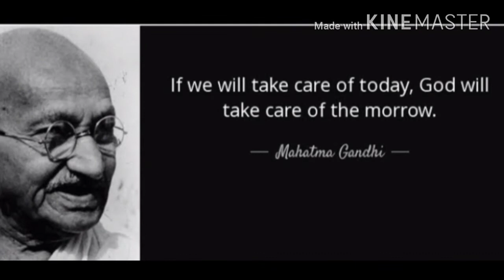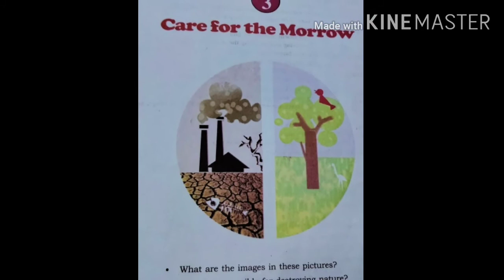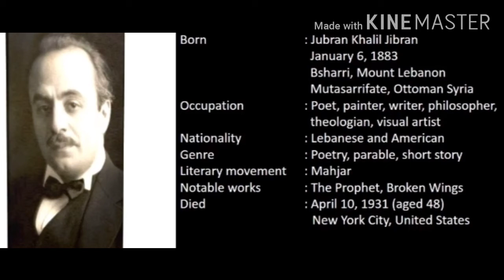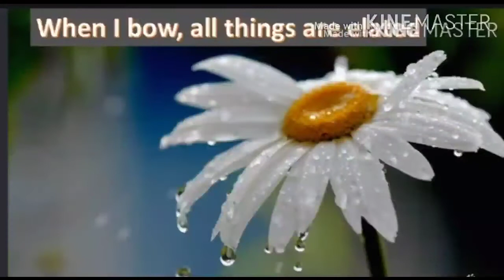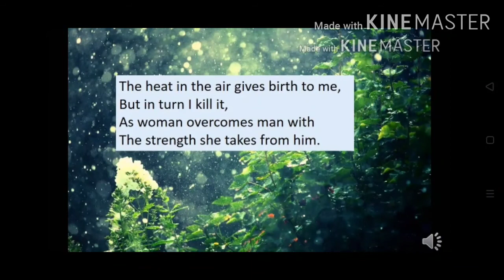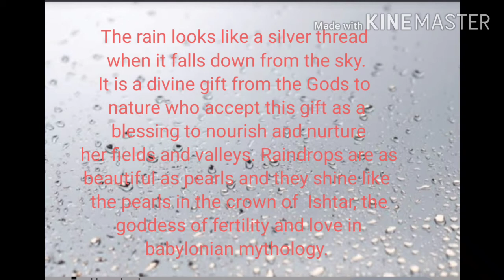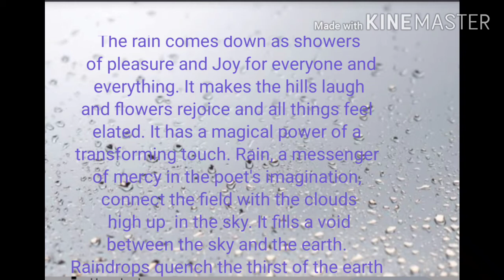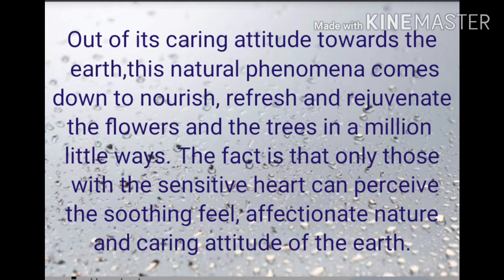Standard 9 English Unit 3 Care for the Morrow Lesson 1 Part 1 Song of Rain the